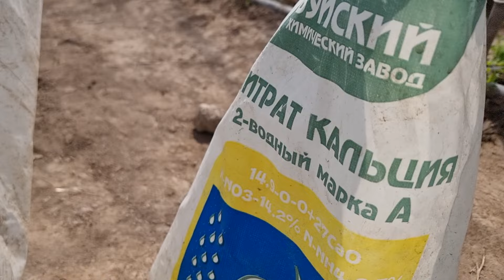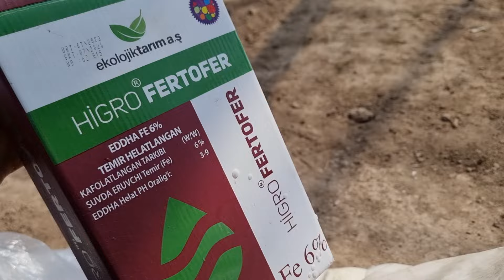bodringda barglar nimaga zontik bo‘lyabdi unga qarshi sirli retspimiz bor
telegram guruximiz👆👆